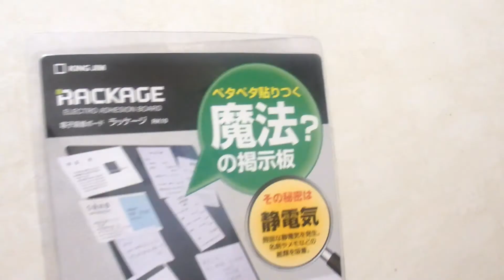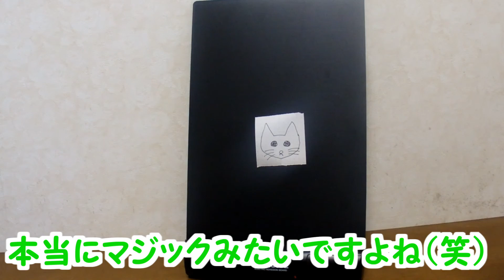【新感覚】静電気で紙がくっ付くボード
【購入リンク】
キングジム 電子吸着ボード ラッケージ RK10 黒